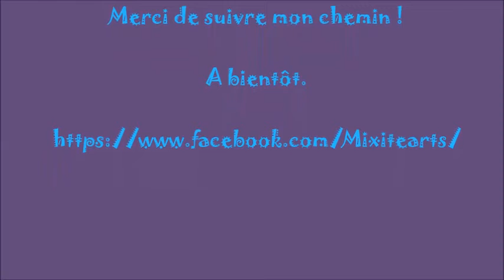3 Morceaux / 26 nov 2019/ Clémentine De Carvalho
"Menuet pour Anna Magdalena" de Jean-Sébastien Bach
"Dans l'ombre de Bach"
"Rigaudon" de H. Purcell Arr. F. Merlin
Clémentine De Carvalho